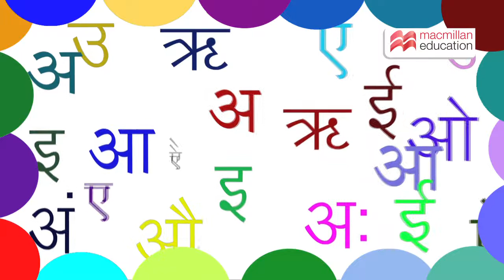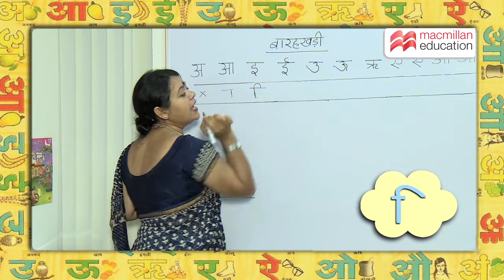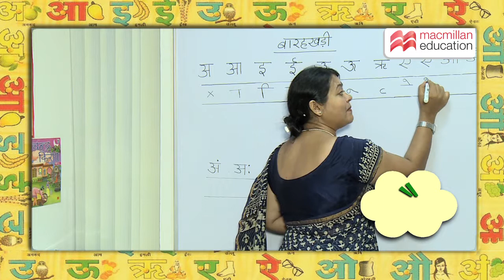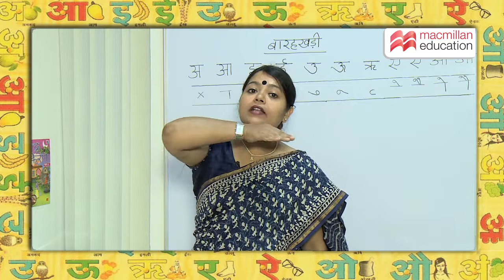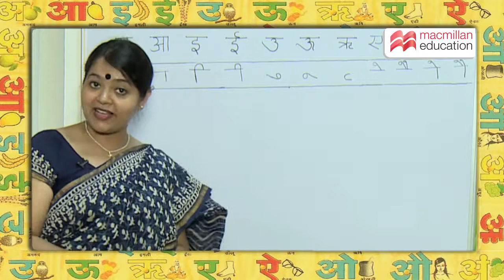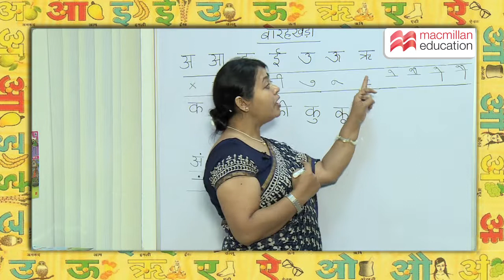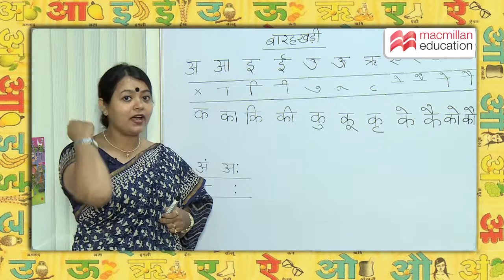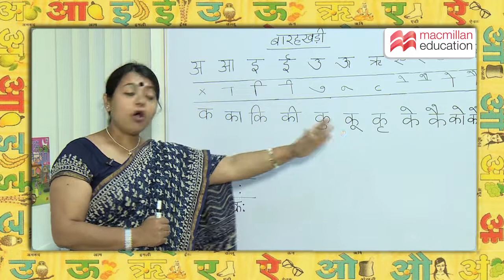Easy Hindi language skills | Macmillan Education India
Brush up your Hindi language skills with this easy-to-follow video. Simple and informative, it is an easy way to give your child or student a quick study in word formation and Hindi vowels.